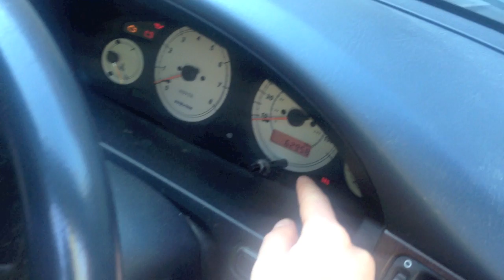Drive Time with Nick Harris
Nick gets held up in afternoon traffic on his way to try and sell a photocopier to a small business in Basingstoke. He gets stopped by someone making a documentary, who interviews him about his life as a sales rep on the road. It is an informative and fascinating interview, where Nick talks cars, babes, holidays and sick tunes.